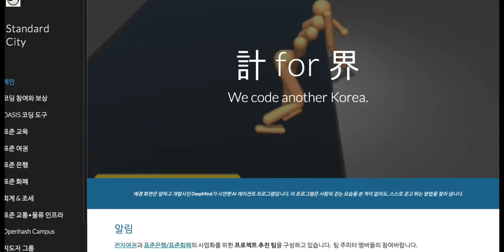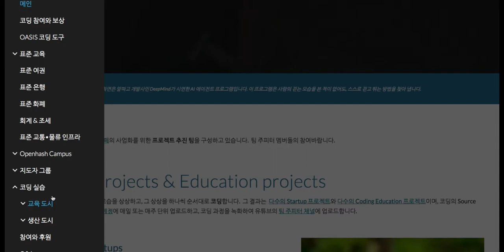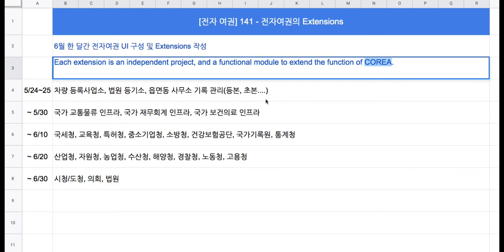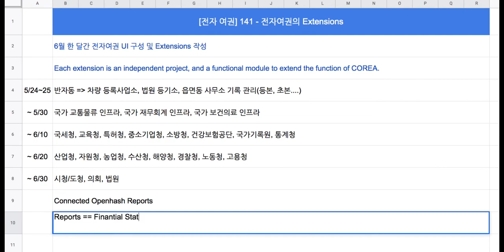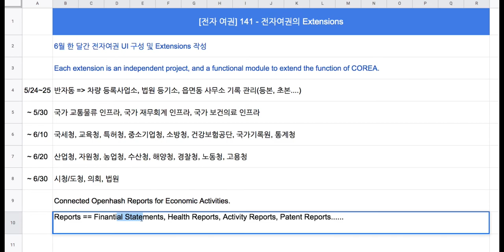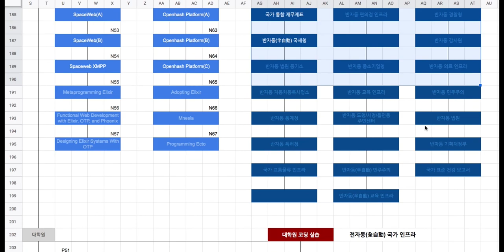[전자 여권] 141 -전자여권의 Extensions